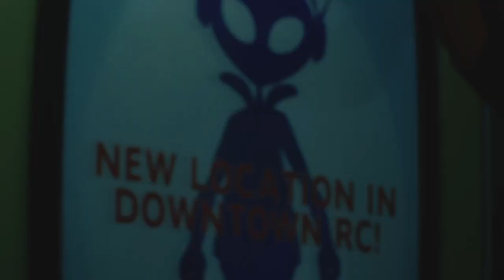Resident Evil 3 Remake German #05 Kendo s Gunshop / Waffenladen - Gameplay Deutsch PS4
Resident Evil Remake Gameplay Lets Play

Gameplay von der PS4 Pro - Deutsch kommentiert von Key Teyro
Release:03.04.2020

resi 3 - boss fight - boss kampf - ende - ending - beste waffe - rätsel - raccon city - carlos - jill valentine - walkthrough -